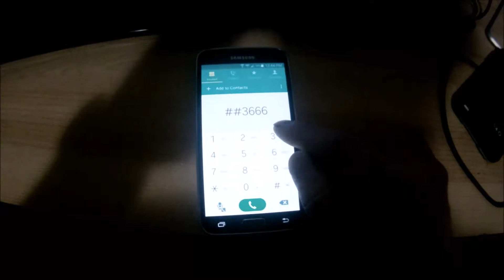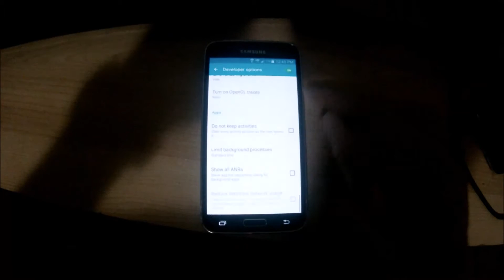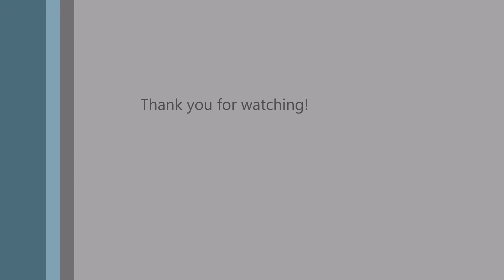How to put the Samsung S5, Note 3, and Note 4 into Diagnostic Mode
In this tutorial, I will show you how to put the Samsung Galaxy S5, Note 3, and Note 4 into diagnostic mode on android 5.0 and reveal the Hidden Developer Menu.